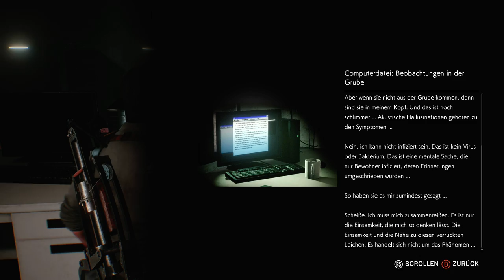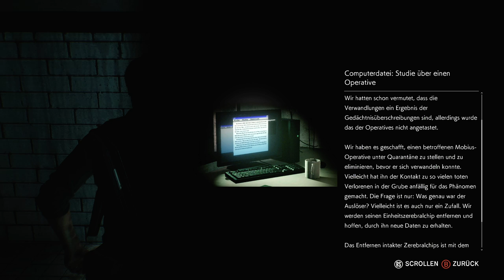✪ The Evil Within 2 🎃 deutsch xbox series x / #17 Der Neuro Chip ✪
MEIN EQUIPMENT